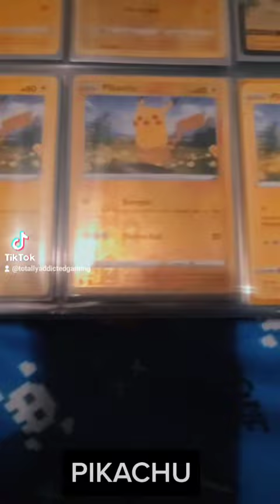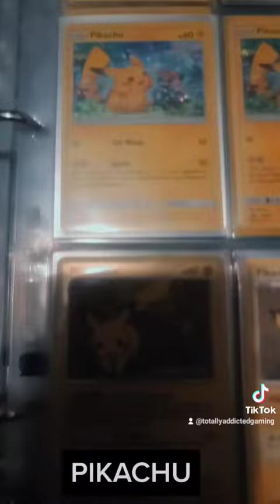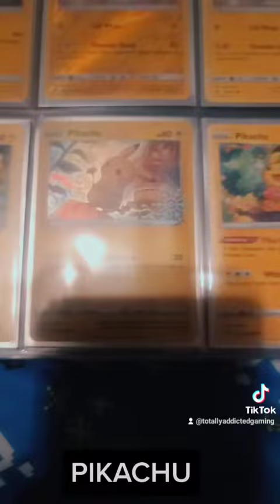The Pikachu Pages